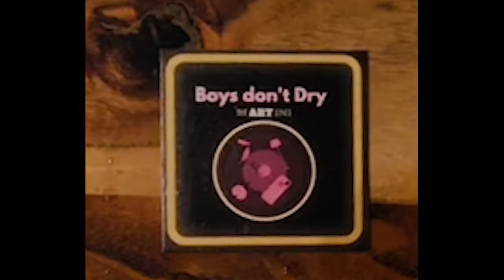Boys Don't Dry Martini - Teaser Trailer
Benvenuti a Boys Don't Dry, un late show dedicato all'alcool e all'arte. Nei prossimi video troverete discussioni sul cinema e sulla musica, accompagnate da vari ospiti e film in sottofondo.

Seguiteci su Instagram, dove pubblicheremo rubriche a cadenza (circa) settimanale e dove potrete interagire con noi: